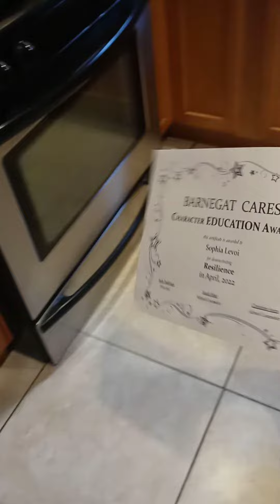The Apedaughter Sophia is a super talented artist!